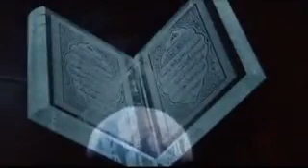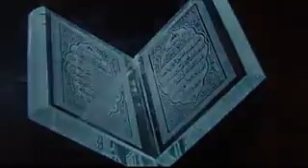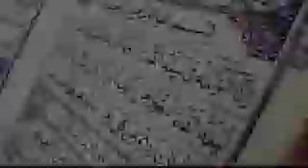Армстронг Азан на Луне